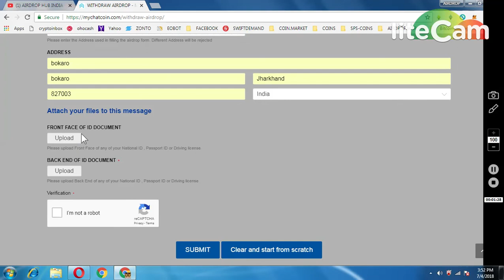WITHDRAW YOUR MYCHAT COIN